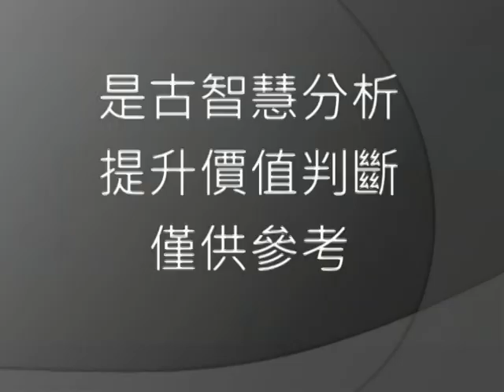2023年預言，癸卯年，12生肖「流動財庫」布局…！∣台灣易經預言家 高煜霖 老師20230108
高煜霖Gao Yu-lin,老師 Line ID：roger8299

有獲利！可贊助老師，能持續創作、分析∣請多支持 高煜霖 老師

Therefore , I can continue to create, analyze, and help more people accomplish their reams.

Please support Mr. Gao Yu-lin,
Gao Yu-lin, Line ID：roger8299

高煜霖 老師簡歷

易經命理老師／國立大學風水姓名學老師／銀行開財運講師／媒體民俗解說老師／談話性節目來賓／六都市長簽名分析老師

【科學，是已知中做選擇；命理，是未知中做選擇】